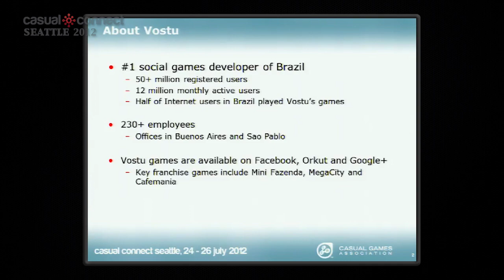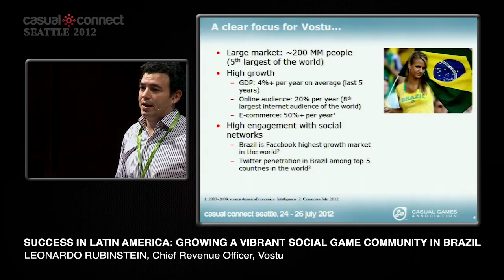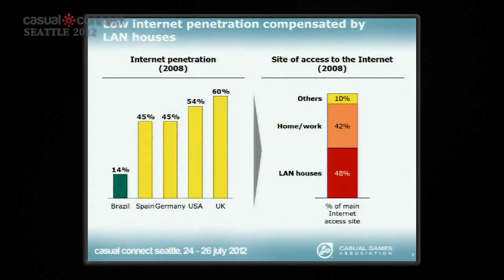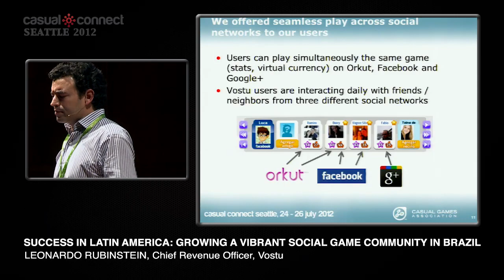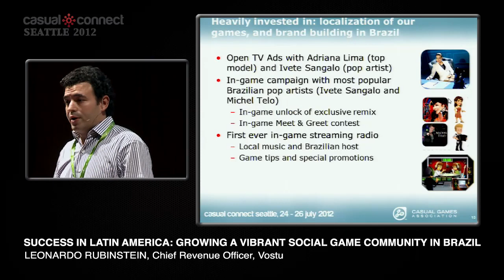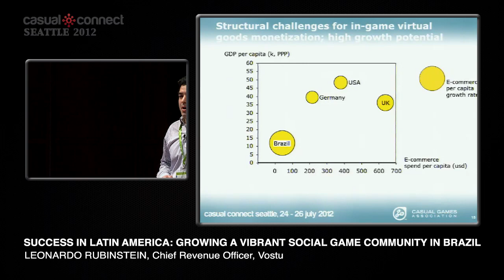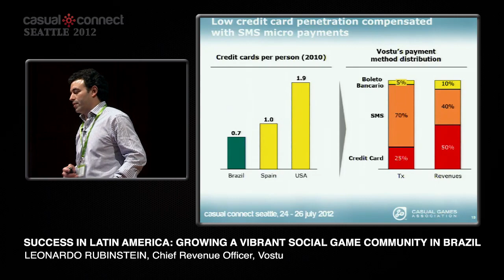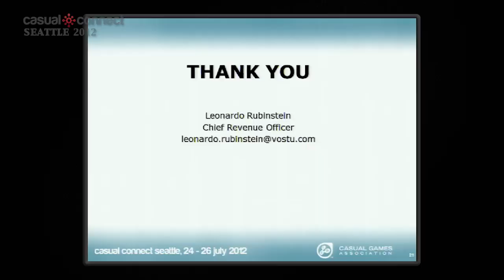Success in Latin America: Growing a Vibrant Social Game Community in Brazil | Leonardo RUBINSTEIN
Two years ago, conventional wisdom pegged Latin America, and more particularly Brazil, as a potentially interesting market with a large population of motivated players, a measurable (if low) ARPU, good connectivity and a strong local social network called "Orkut". Still, most of the large social game publishers at the time had their hands full. The ballistic-missle-like growth of Facebook in North America and Western Europe and radically changing service economics kept most everyone too busy to seriously consider LatAm.

Enter Vostu, the leading local publisher. Vostu brought an innate understanding of local content preferences and the peculiarities of regional e-commerce. They held great respect for both the incumbent regional social network as well as Facebook, the international giant. This mix of regional knowledge and international sensibility led to great success in a region publishers in more established markets labeled "hard to monetize."

Join Leonardo Rubinstein, Chief Revenue Officer for Vostu, to hear all about his ups, downs, and lessons learned while turning the Latin American social scene into a successful games business.